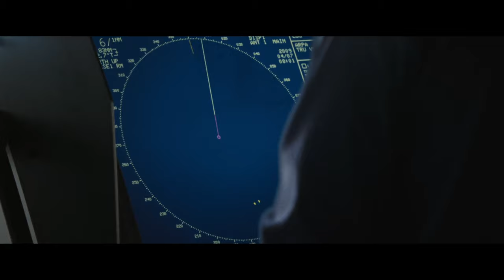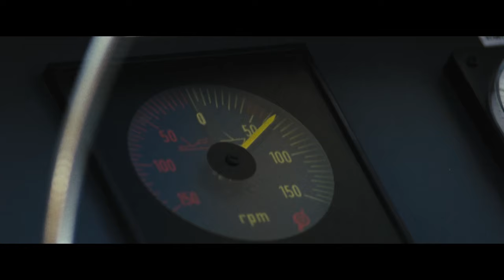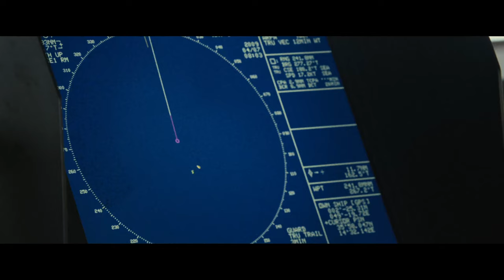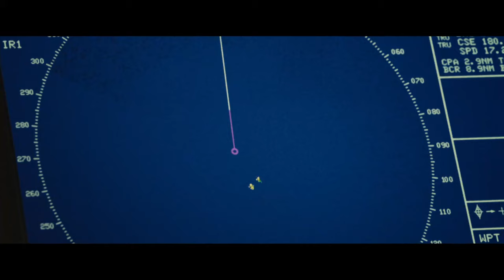Captain Phillips | Unarmed Ship Is Followed By Armed Pirates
Phillips orders a security drill by sending out a warship call to potential pirates, who eventually turn out to be real.

Captain Phillips is a multi-layered examination of the 2009 hijacking of the U.S. container ship Maersk Alabama by a crew of Somali pirates. Based on a true story, the film focuses on the Alabama’s commanding officer, Captain Richard Phillips (two-time Academy Award®-winner Tom Hanks, Best Actor, 1993, Philadelphia; Best Actor, 1994, Forrest Gump), and the Somali pirate captain, Muse (Barkhad Abdi), who takes him hostage. The two men are set on an unstoppable collision course when Muse and his crew target Phillips’ unarmed ship; in the ensuing standoff, both men will find themselves at the mercy of forces beyond their control.